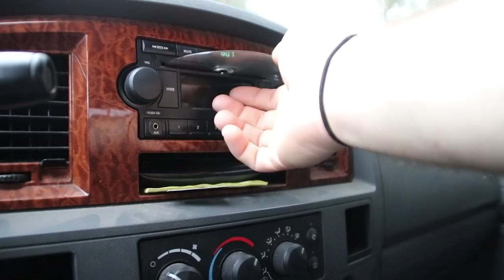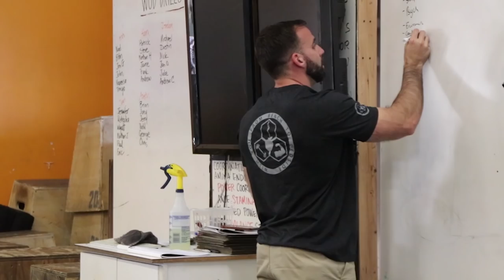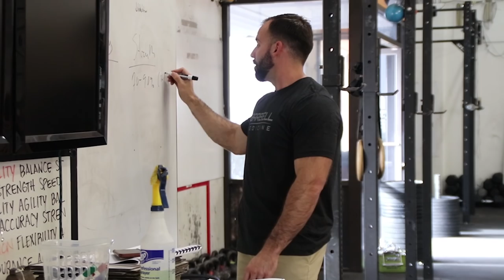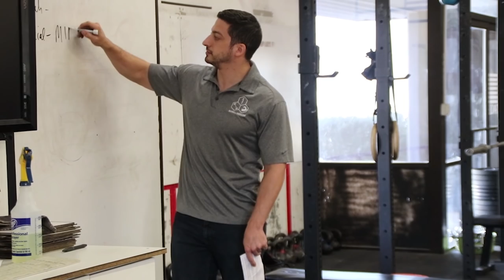How To Travel Untamed - Barbell Medicine Seminar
In this video, I show you how to travel untamed during my recent trip to Arizona for a Barbell Medicine seminar. Get a "fly on the wall" look at the lectures and the coaching segment on the platform. Also, training footage after the seminar.